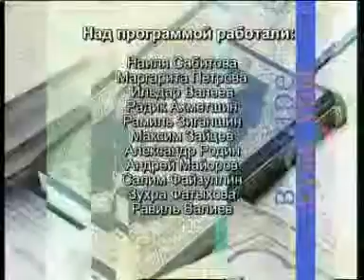"В мире культуры". ТНВ. 24.08.2014. С участием Эльмиры Калимуллиной и Эльмира Низамова.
"В мире культуры" - это воскресный телеканал о культуре. В прямом эфире - разговор на актуальные темы:  развитие культуры в Татарстане, духовные ценности наших соотечественников, культурный потенциал республики в целом. Гости студии - известные писатели, музыканты, деятели культуры и искусства, представители министерств и ведомств.
В этот раз в студии шел разговор о превью мюзикла Эльмира Низамова «Алтын Казан», в котором Эльмира сыграла главную роль.